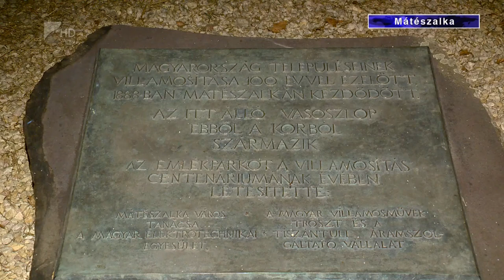Fényes Napok - Kölcsey Tv